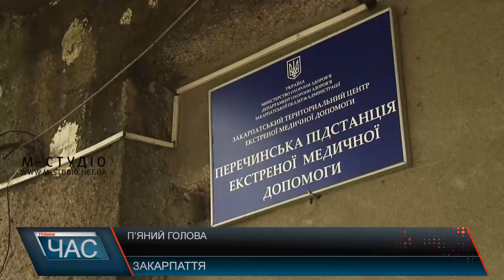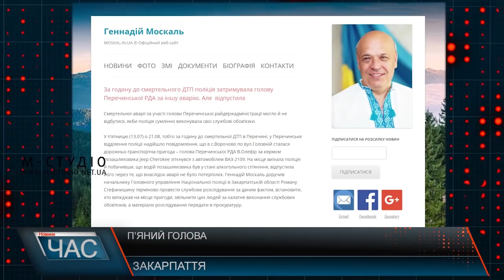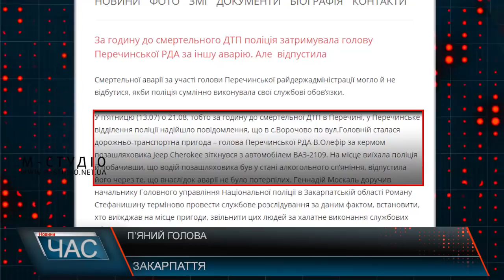Голову Перечинської РДА судитимуть у понеділок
Голова Перечинської РДА Віктор Олефір у ніч на суботу, 14 липня, на своєму позашляховику скоїв трагічне ДТП. Сівши за кермо нетверезим, чиновник наїхав на двох жінок. Одна померла в лікарні. Їй було 56. Інша, 71-річна – з політравмами у важкому стані.  Зараз Віктор Олефір подав заяву на звільнення, прокуратура вже повідомила йому про підозру. Однак суд обирати запобіжний захід буде в понеділок. Неділю на Перечинщині оголошено Днем жалоби. До обрання міри запобіжного заходу Віктора Олефіра триматимуть під вартою в ІТТ.